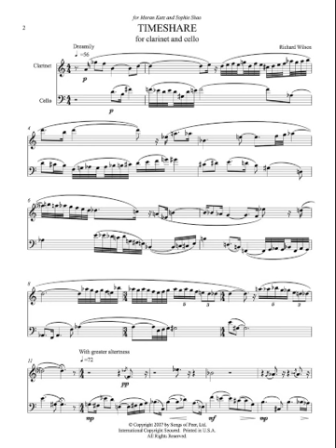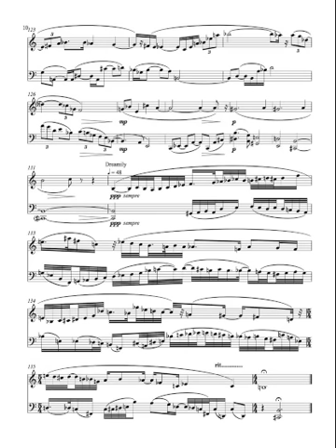Richard Wilson's TIMESHARE for clarinet and cello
Richard Wilson's TIMESHARE was composed in 2007 and dedicated to Moran Katz and Sophie Shao, who gave the premiere on January 26, 2008 as part of Vassar College MODFEST.   Their recording appears on the Albany Records disc (TROY 1060) entitled Brash Attacks.  The score is published by Peermusic Classical.